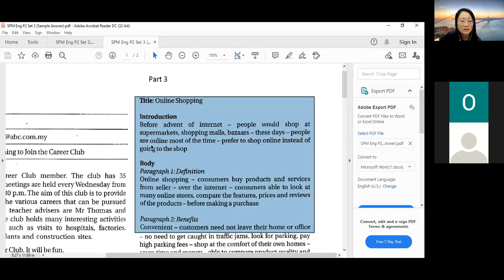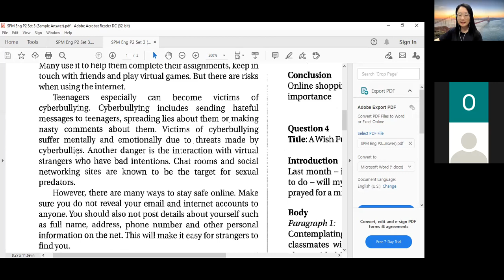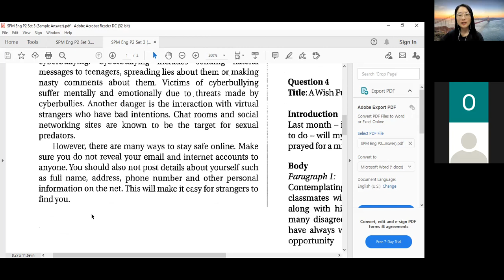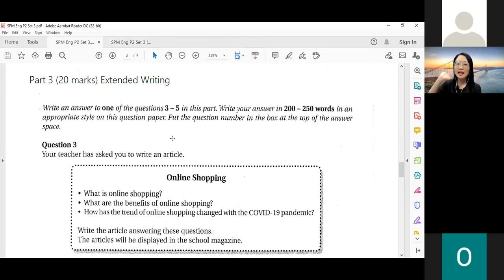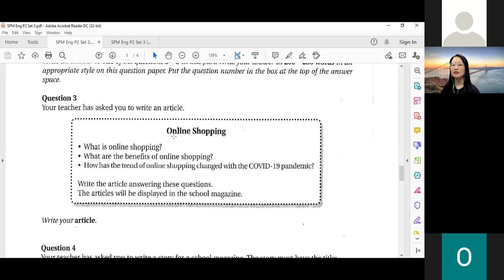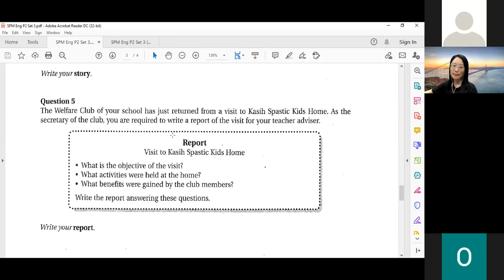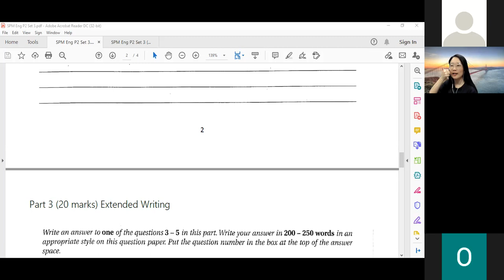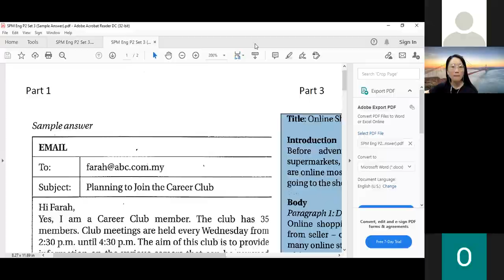Form 4 BI 07092021 Part 2